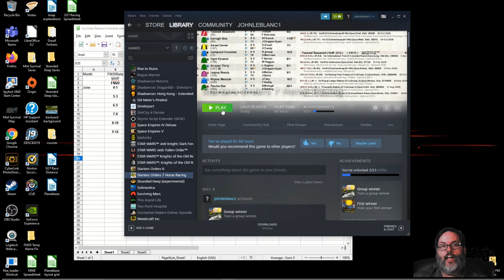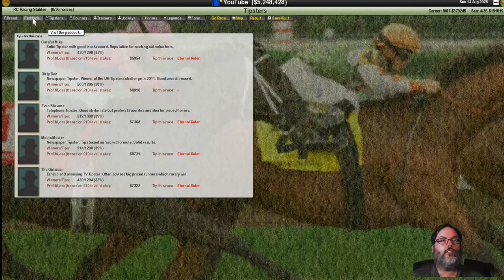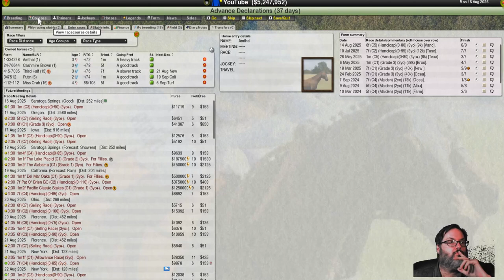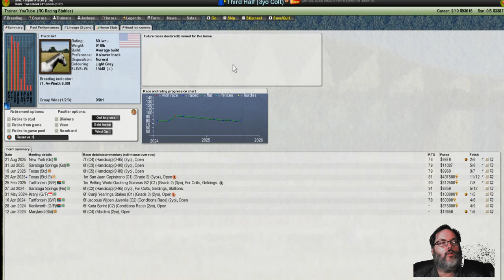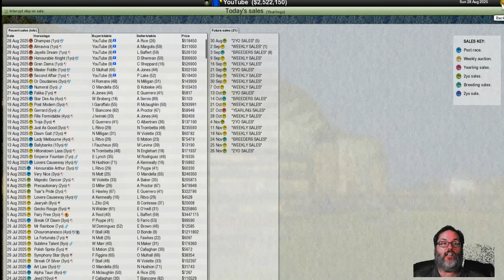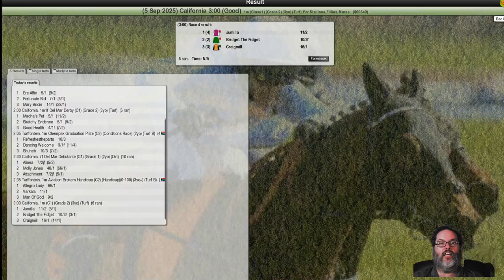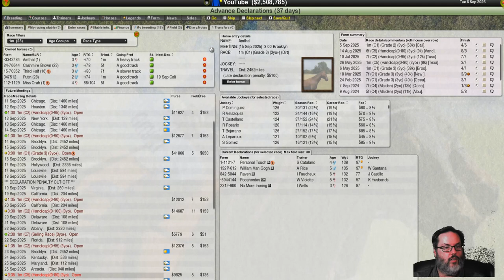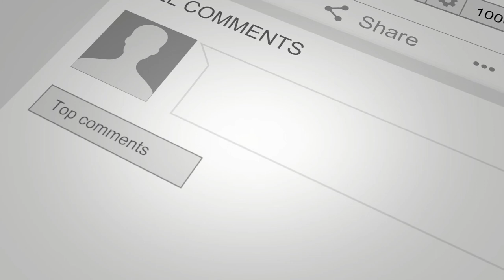Starters Orders 7 Redux - Ep. 12 - Suck a Lemon